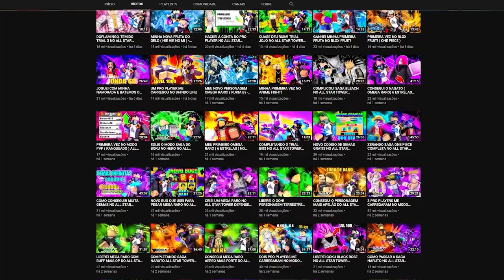MINHA EVOLUÇÃO EM 23 DIAS NO ALL STAR TOWER DEFENSE!